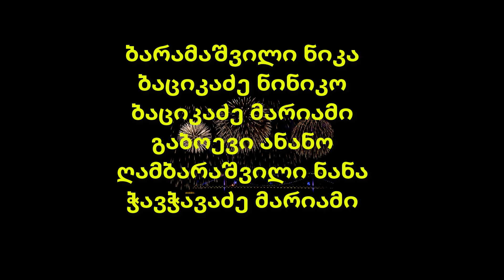საახალწლო სცენარი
ავტორი:თამარ ლომიძე